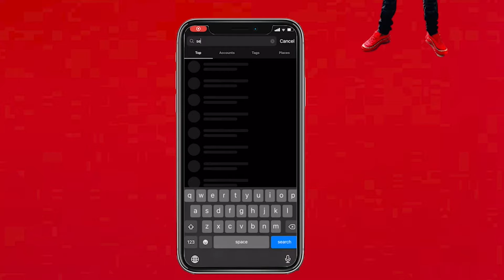This is wat happend in Dallas..(happy birthday Capo!)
This is my big cousin birthday from Atlanta flew down to Dallas Texas to celebrate his and his daughter birthday as a family happy birthday bro love you forever my dawg family over everything